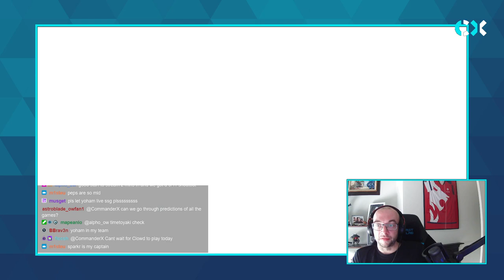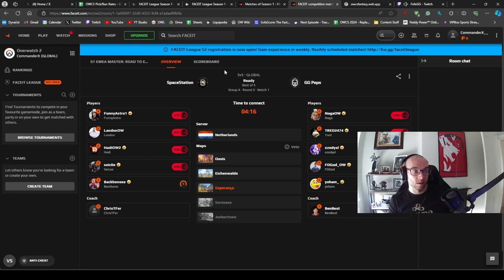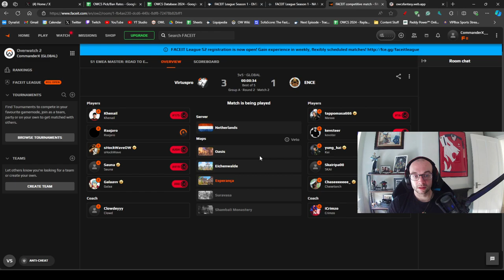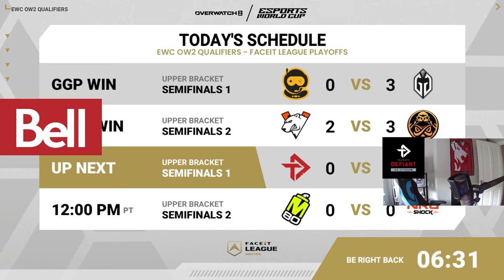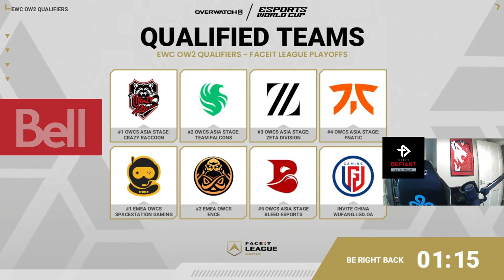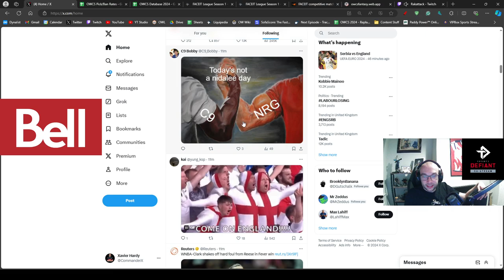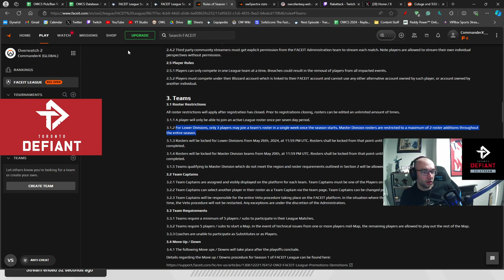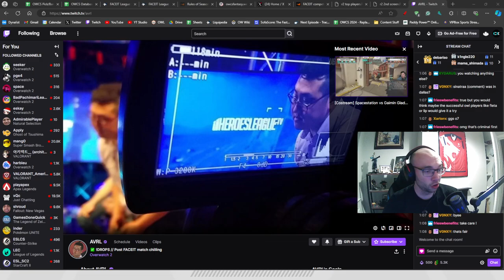FACEIT Playoffs Day 3 Costream | EMEA + NA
Day 3 coverage from the FACEIT Playoffs for both EMEA and NA

00:43:07 Spacestation Gaming vs GG.Peps
01:59:23 Virtus Pro vs ENCE
04:01:54 Toronto Defiant vs TSM
05:07:43 M80 vs NRG Shock